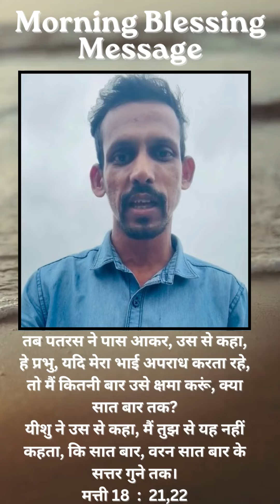#28 Morning Blessing Message- Forgive Your Neighbour As Many Times I Tell You To!!!